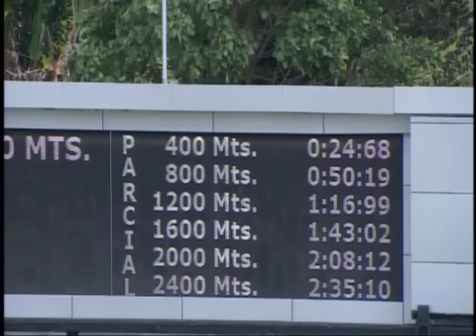Clasico Presidente de la Republica 2023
Cortesia de INH. El de Froix en buena lid...